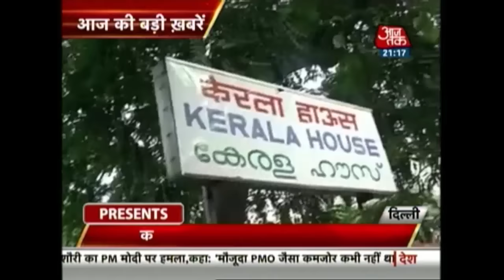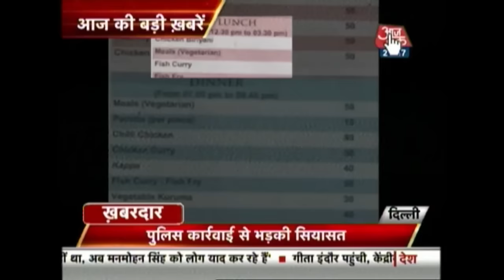Khabardaar: Kerala House Raided Over Beef In Delhi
Political storm hit Delhi after cops raided Delhi's Kerala house over beef. Listen in.